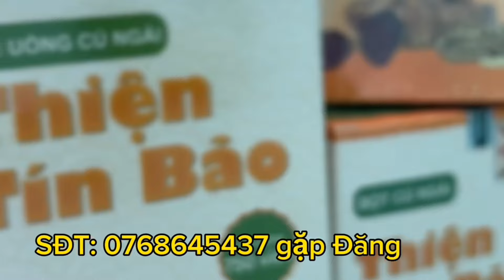Ông bà Ngoại Mẹ Ruột Khóc Ngất Cầu Xin Mội Người Cứu Lấy Em Cường Bé Anh Thư